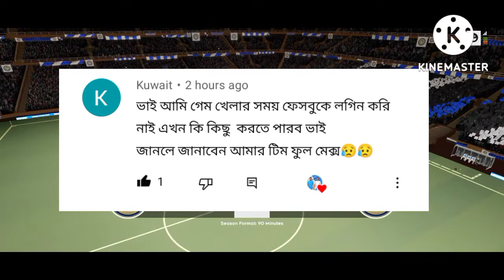dls 22 facebook connect | dls 22 facebook login problem | shn pro gaming | dls 2022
Hello friends welcome from SHN pro gaming. I am SHN means soriful hasan Nirob.i am Bangladeshi so i make my video in bangla language.  I also make English language video if viewers need.
Want to communicate with me please give me message in my Facebook page 👇👇👇👇
SHN pro gaming 🔥🔥🔥